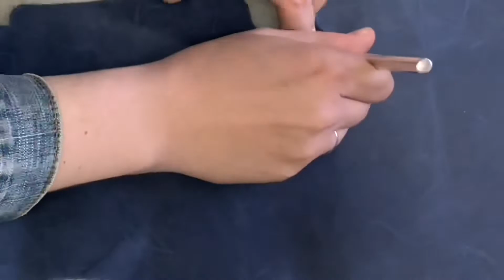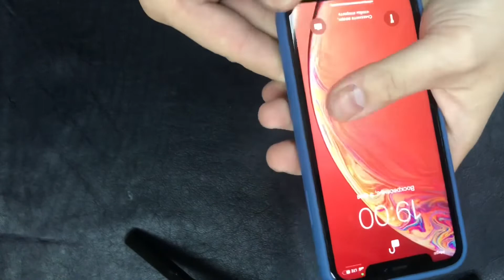DIY неубиваемый чехол для iPhone X/XR/XS/11/12 из натуральной кожи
Короткое, но подробное видео, как своими руками сделать чехол из натуральной кожи для iPhone.